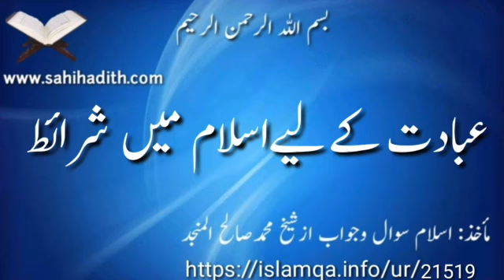عبادت کےلیےاسلام میں شرائط 21519